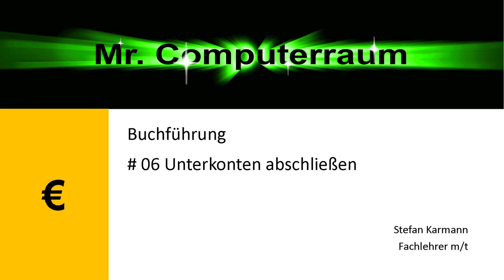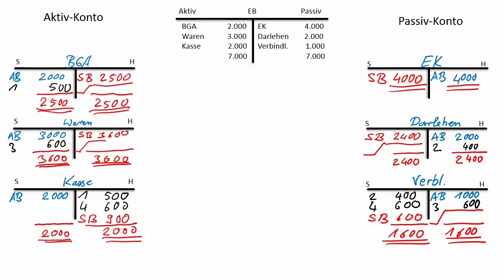06 BF Unterkonten abschließen